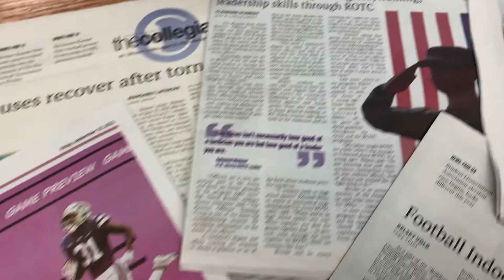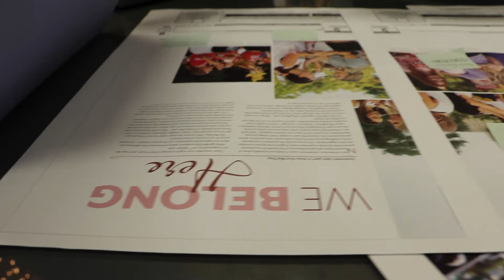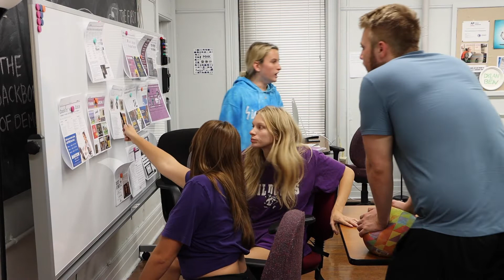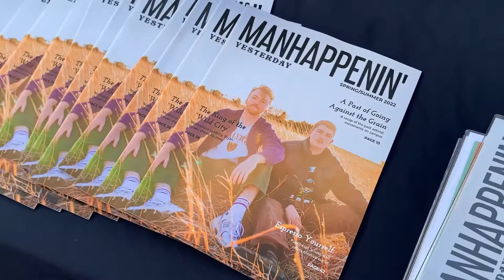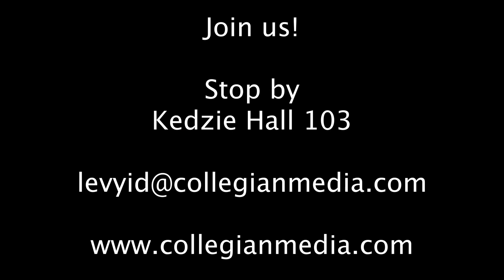CMG RECRUITMENT VIDEO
The students at the Collegian Media Group share their experiences and welcome all Kansas State students to join the team. We'd love as many high school students thinking about journalism of college to view this and visit us.
Producer: David Levy, Director, Collegian Media Group